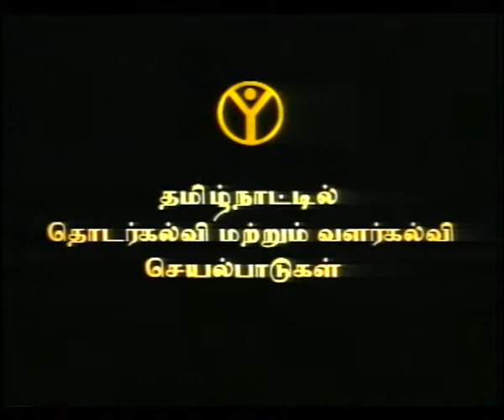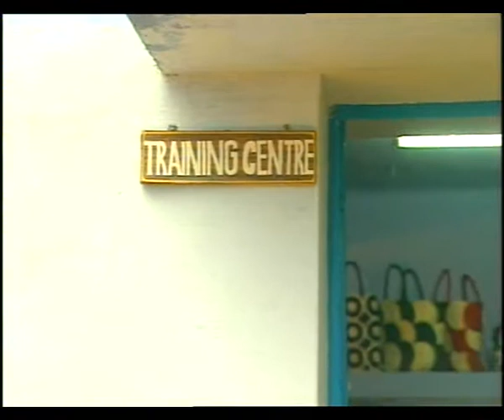THIRUNELVELI DIST MODULE II